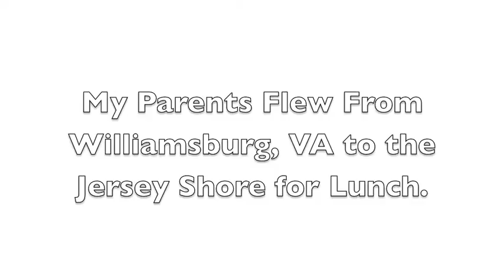Mothers Day Fly In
My parents fly in for lunch, the day before Mother's Day 2011.